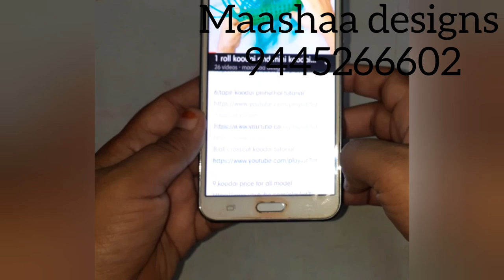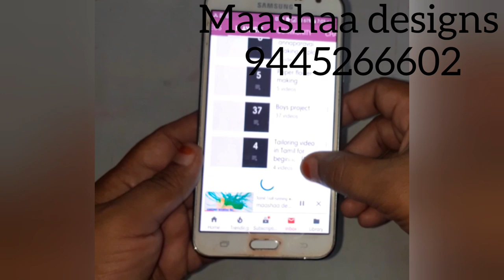one roll star basket making for beginners part2/2 clear tutorial